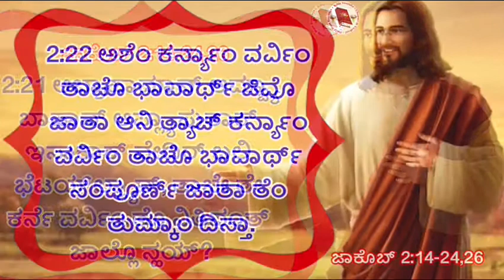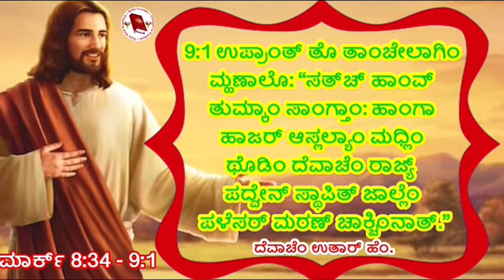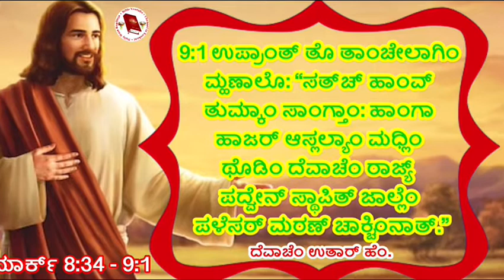Friday 21 February 2020 | Gospel of Mark 8:34-9:1 | Daily mass Bible Readings in Konkani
Gospel of Mark 8:34-9:1
8:34 ಉಪ್ರಾಂತ್ ಆಪ್ಲ್ಯಾ ಶಿಸಾಂಕ್ ಆನಿ ಲೊಕಾಕ್ ಸಾಂಗಾತಾ ಆಪೊವ್ನ್ ತೊ ಮ್ಹಣಾಲೊ: “ಕೊಣ್‍ಯೀ ಮನಿಸ್ ಮ್ಹಜೊ ಪಾಟ್ಲಾವ್ ಕರುಂಕ್ ಖುಶಿ ವ್ಹರ್ತಾ ಜಾಲ್ಯಾರ್, ತೊ ಆಪ್ಣಾಕ್‍ಚ್ ಇನ್ಕಾರ್ ಕರುಂ; ಆಪ್ಲೊ ಖುರಿಸ್ ಉಕಲ್ನ್ ಘೆಂವ್ ಆನಿ ಮ್ಹಜ್ಯಾ ಪಾಟ್ಲ್ಯಾನ್ ಯೆಂವ್.
8:35 ಜೊ ಕೊಣ್ ಆಪ್ಲೊ ಜೀವ್ ವಾಂಚೊಂವ್ಕ್ ಸೊಧ್ತಾ, ತೊ ಆಪ್ಲೊ ಜೀವ್ ಹೊಗ್ಡಾಯ್ತಾ. ಜೊ ಕೊಣ್ ಆಪ್ಲೊ ಜೀವ್ ಮ್ಹಜೇ ಪಾಸತ್ ಆನಿ ಸುವಾರ್ತೆ ಪಾಸತ್ ಹೊಗ್ಡಾಯ್ತಾ, ತೊ ಆಪ್ಲೊ ಜೀವ್ ನಿಜಾಕ್‍ಯೀ ವಾಟಾಯ್ತಾ.
8:36 ಮನ್ಶಾನ್ ಆಪ್ಲೊ ಜೀವ್ ಹೊಗ್ಡಾವ್ನ್ ಸಗ್ಳೊ ಸಂಸಾರ್ ಜೊಡ್ಲೊಚ್ ಮ್ಹಣ್ಯಾಂ, ಹಾಂತುಂ ತರ್ ತಾಕಾ ಕಿತೆಂ ಫಾಯ್ದೊ?
8:37 ಆಪ್ಲೊ ಜೀವ್ ಪಾಟಿಂ ಜೊಡುಂಕ್ ಮನಿಸ್ ಕಿತೆಂ ದಿಂವ್ಕ್ ಸಕತ್?
8:38 ಹ್ಯಾ ಅವಿಶ್ವಾಸಿ ಅನಿ ಪಾತ್ಕಿ ಕಾಳಾರ್ ಜೊ ಕೊಣ್ ಮ್ಹಾಕಾ ಆನಿ ಮ್ಹಜೇ ಶಿಕೊವ್ಣೆಕ್ ಲಜ್ತಾ, ತಾಕಾ ಮನ್ಶಾಪೂತ್ ಭಾಗೆವಂತ್ ದೇವ್‍ದುತಾಂ ಸಾಂಗಾತಾ ಆಪ್ಲೇ ಬಾಪಾಚೇ ಮಹಿಮೆನ್ ಯೆಂವ್ಚ್ಯಾ ವೆಳಾರ್ ಲಜ್ತಲೊ.”
9:1 ಉಪ್ರಾಂತ್ ತೊ ತಾಂಚೇಲಾಗಿಂ ಮ್ಹಣಾಲೊ: “ಸತ್‍ಚ್ ಹಾಂವ್ ತುಮ್ಕಾಂ ಸಾಂಗ್ತಾಂ: ಹಾಂಗಾ ಹಾಜರ್ ಆಸ್ಲಲ್ಯಾಂ ಮಧ್ಲಿಂ ಥೊಡಿಂ ದೆವಾಚೆಂ ರಾಜ್ಯ್ ಪದ್ವೇನ್ ಸ್ಥಾಪಿತ್ ಜಾಲ್ಲೆಂ ಪಳೆಸರ್ ಮರಣ್ ಚಾಕ್ಚಿಂನಾತ್.”